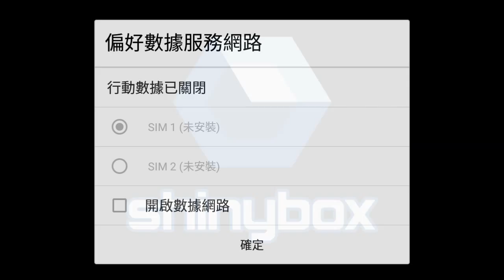Dungeon Quest - Floor 25